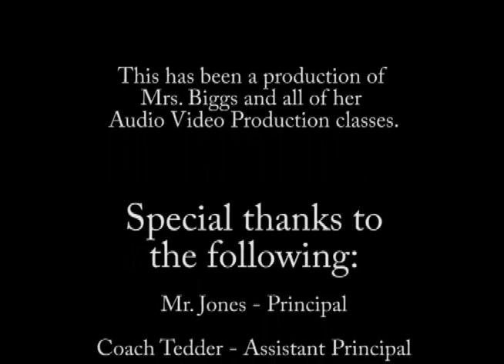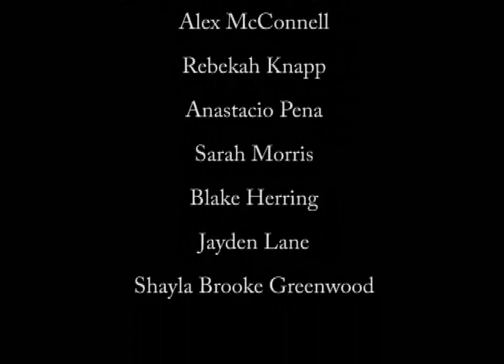Greenwood High School Lip Dub 2015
Greenwood High School, Midland, Texas.  School spirit lip dub created for Classroom Musical for the Kidd Kraddick in the Morning show.